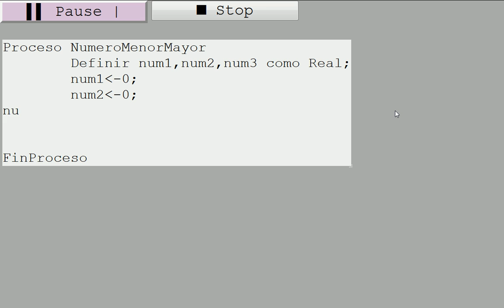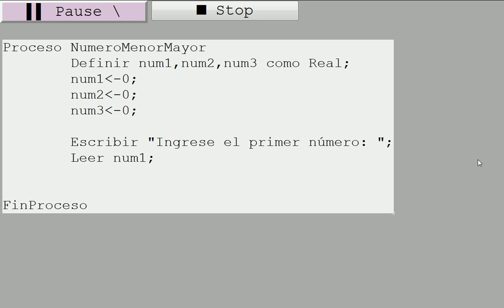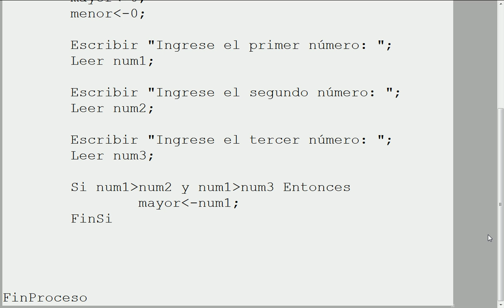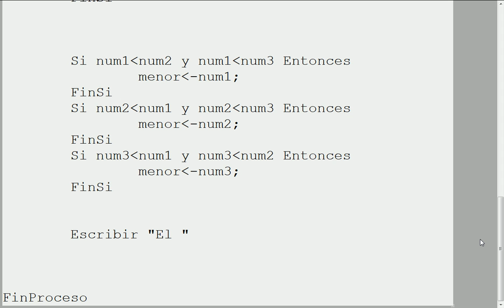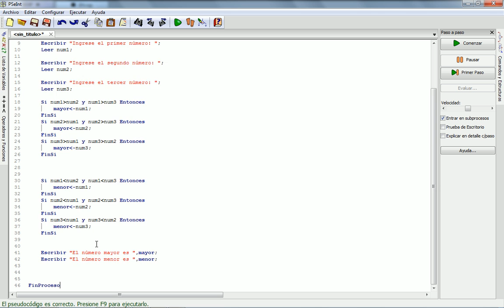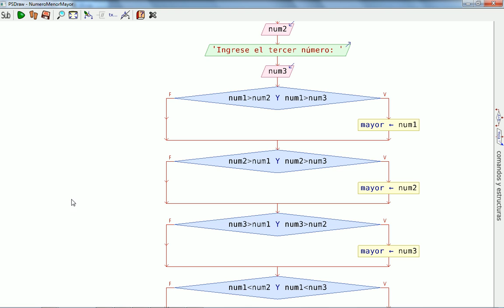Algoritmo para Obtener el Número Menor y Mayor en PSeInt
Si no se miran los videos de la presentación de PowerPoint (los mismos que están en YouTube) tendrá que instalar ffdshow tryouts: